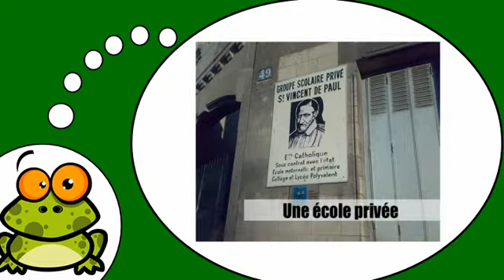Me encanta el francés = En la ciudad # 7